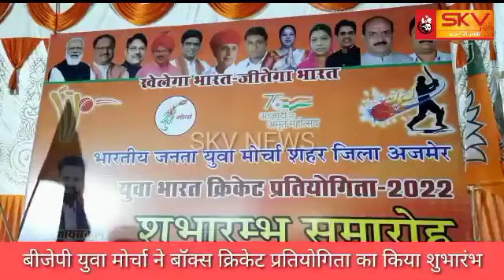बीजेपी युवा मोर्चा ने बॉक्स क्रिकेट प्रतियोगिता का किया शुभारंभ